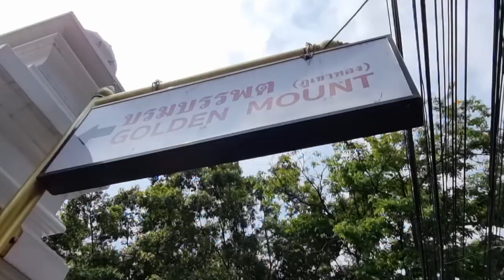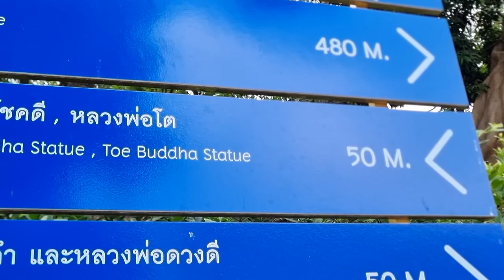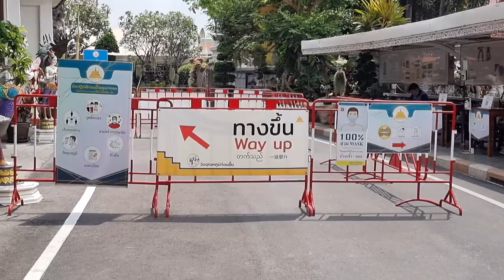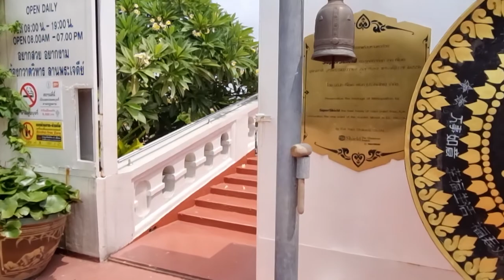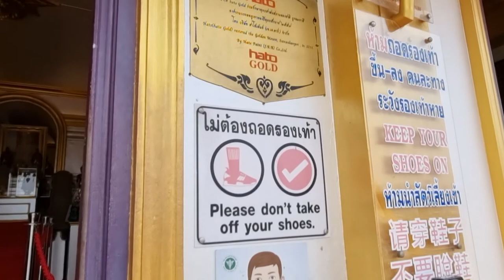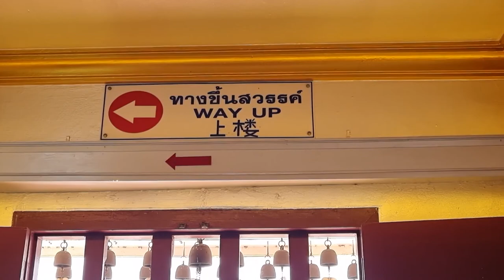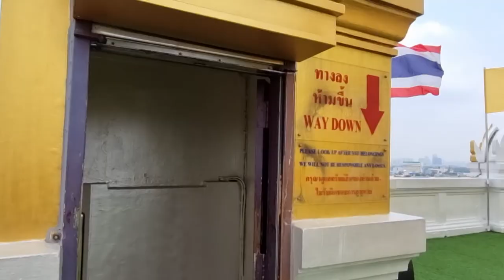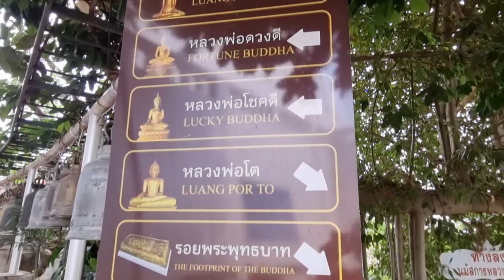Golden Mount | Bangkok's Sacred Hill Temple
Hi guys and welcome back,

Before we start, let me introduce you to Surfshark, our digital life personal security :) It is very important to stay safe while online but there are other perks of using the VPN (watching your fav Netflix show that is not available in your region and so on).

Today I am taking you to Wat Saket or to the Gold Mount.

The Wat Saket just outside the old Rattanakosin island area is one of Bangkok’s oldest temples dating back to the Ayutthaya era, which lasted until 1767. The temple was then named Wat Sakae. When King Rama I became the first ruler of the Rattanakosin Kingdom he ordered the temple to be restored and renamed it Wat Saket Ratcha Wora Maha Wihan, or Wat Saket for short.

The Wat Saket was used to cremate the deceased who were too poor to afford a funeral or cremation. When an epidemic hit Bangkok during the reign of King Rama II, the remains of tens of thousands of poor people were brought here to be cremated.

80 Meter tall “Golden Mount”
The structure that Wat Saket is best known for is its 80 meter high hill called “Golden Mount” and the huge gilded stupa on top of it. It was once the highest point in Bangkok.

The hill was created during the reign of King Rama III who ordered a large chedi to be build in the Wat Saket temple complex. During the construction however, the chedi collapsed because the soil it was standing on was too soft to support the weight. Years later King Rama IV had the hill reinforced and made higher with large numbers of logs to prevent the soil from sinking any further, and he had a small stupa build on top. In the 1940’s the hill was reinforced again using concrete.

To reach the stupa on top of the Golden Mount requires a 318 steps climb up the hill. On one of the platforms on the way to the top you will find a line of large prayer bells that Buddhist people strike producing a very deep tone. Once upstairs you will have great views of Bangkok in all directions.

The Wat Saket temple itself is located at the base of the hill. Most visitors miss it, just climbing to the stupa on top of the hill. In the temple complex you will find an ordination hall or ubosot, a viharn, a Ho Trai where Buddhist scriptures are kept and the monks living quarters.

How to get to the Wat Saket
There are no BTS Sky Train or MRT Subway stations in the area however there are buses that you can use or boat (klong or canal boat system).